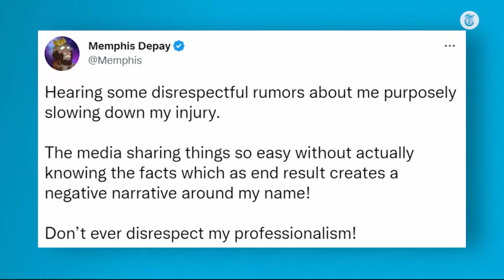'Opvallend hoe Schreuder reageert op vraag over Blind'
In Kick-Off bespreken Pim Sedee en Valentijn Driessen het succes van Feyenoord in de Europa League, de kraker tussen Ajax en PSV én een opvallende tweet van Memphis Depay.